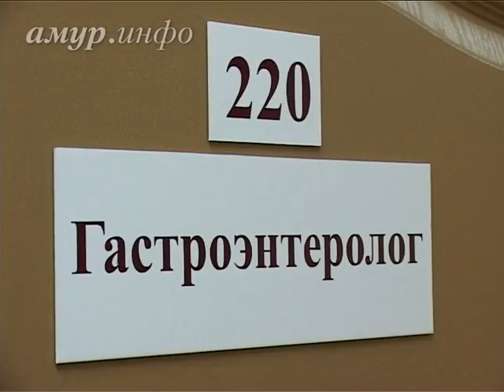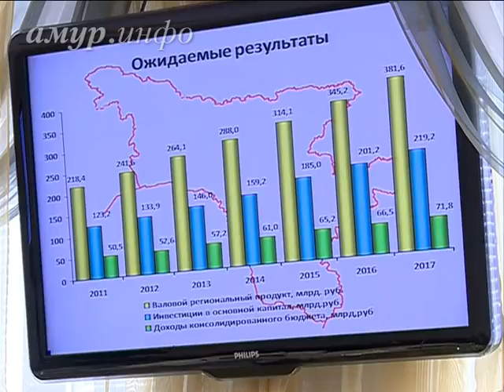До 2017 года амурские власти планируют искоренить очереди в детсады и реализовать ...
Также в планах отремонтировать учреждения образования и привести в порядок дороги Ссылка на сайт / Видео предоставлено ТК "Альфа канал"